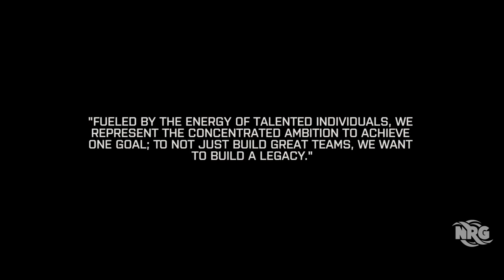The NRG Way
"Fueled by the energy of talent individuals, we represent the concentrated ambition to achieve one goal; to not just build great teams, but to build a legacy"